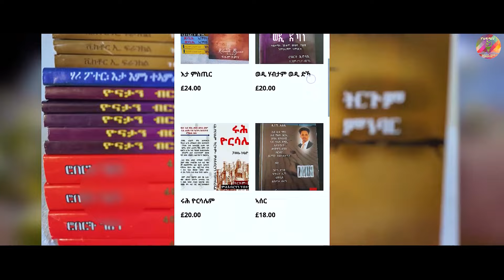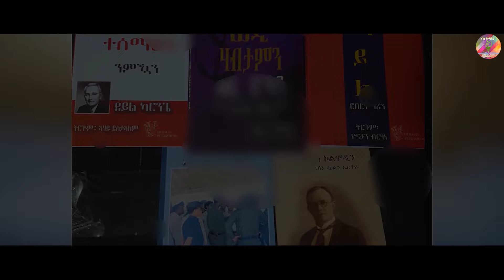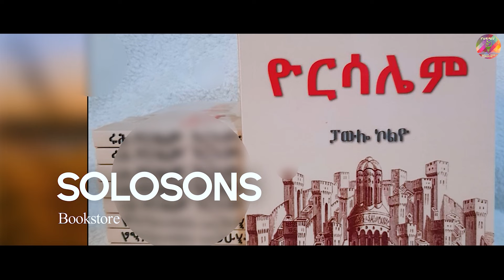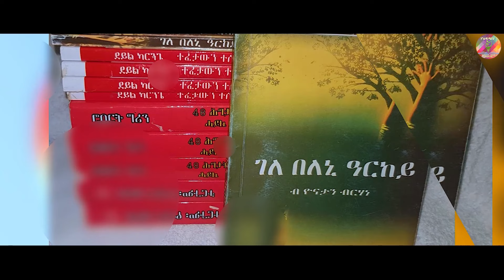New Eritrean 2023 short History By zebib zemen "ዘየሕጥ መብጻዓ" ሐዳሽ ሓጻር ታሪኽ ኹናት::ኹናት ሰቡዩ ዝበልዕ:ዘሕዝን ፍጻመ::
New Eritrean 2023 short History
"ዘየሕጥ መብጻዓ" ሐዳሽ ሓጻር ታሪኽ ኹናት ::
ኹናት ሰቡዩ ዝበልዕ:ዘሕዝን ፍጻመ:: By zebib zemen